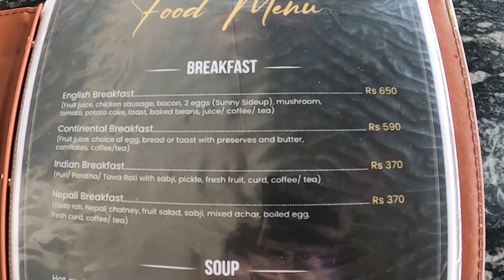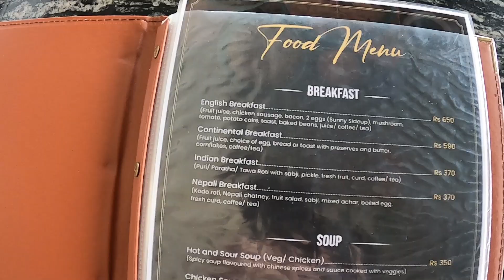$4.90 Breakfast & Hike to Dhikidada Resort in Pokhara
I hiked from Gharmikhola Agro Farm in Pokhara to the Dhikidada Resort at 1’450m altitude. It took me about two hours to get there, and I had breakfast for 650 NRs (4.90 USD) at the resort. They have Queen Rooms with breakfast for 2’500 NRs (18.90 USD) or Family Rooms for 3’000 NRs (22.60 USD).

Link to Dhikidada Resort in Pokhara on Google Maps

Chapters:
00:00 Hike to Dhikidada Resort
03:43 Break at small temple
07:25 Viewpoint at 1’450m altitude

Sign Up on Worldpackers to travel the world and have life-changing experiences.

You get early access to videos, travel diaries, volunteer experiences, travel tips/expenses, and more:

Travel with Worldpackers, Exchange your skills for accommodation.